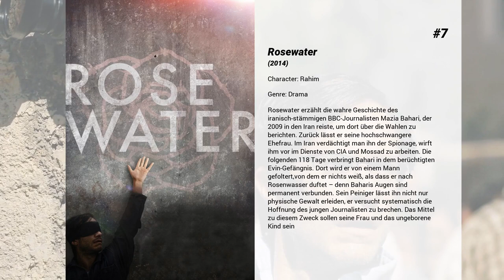Die besten Numan Acar Filme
Liste über Die besten Numan Acar Filme

13. Zeiten Ändern Dich
Zeiten ändern dich ist die Geschichte, wie aus dem jungen Schulabbrecher und Drogendealer Anis Mohamed Youssef Ferchichi der Musiker Bushido und schließlich ein deutsches Phänomen wird. Zeiten ändern dich ist aber auch die Geschichte eines heranwachsenden Mannes, der sich seinen Dämonen früher oder später stellen muss. Bushido, 1978 geboren als Anis Mohamed Ferchichi, ist mit acht Goldenen …

12. Berlin Kaplanı
Ayhan Kaplan, lebt in Berlin und ist ein türkischer Staatsbürger der seinen Lebensunterhalt durch Boxen und als Bodyguard verdient. Für Ayhan und seinen Trainer, Cemal, laufen die Dinge nicht so, wie sie sein sollten. Beide erwarten nun vom Leben ein Wunder. Der Film erzählt die eventuelle Möglichkeit eines Wunders.

11. Fliegende Herzen
Colin ist ein ehrgeiziger New Yorker Geschäftsmann, der kurz davor ist, einen lukrativen Deal mit einem Scheich aus Dubai abzuschließen. Um das Geschäft abzuwickeln, machen die beiden einen Deal: Der Scheich verlangt eine besondere Taube, um am prestigeträchtigen Rennen in Barcelona teilzunehmen. Diese soll Colin für ihn erwerben. Doch der Besitzer dieser Taube erweist sich als knallharter Verhandlungspartner und will die Taube um keinen Preis verkaufen. Colin begibt sich auf die Reise zum Wohnort des Taubenliebhabers, einem kleinen flämischen Dorf, und schleust sich, als Lehrer getarnt, in die Dorfgemeinde ein. Auf diesem Wege versucht er etwas zu finden, womit er die wertvolle Taube von seinem Besitzer trennen könnte. Doch dabei verfällt er nicht nur dem Zauber des Ortes, sondern auch dem der schönen Enkelin des Taubenzüchters.

10. The Great Wall
Die Wüste Gobi im 15. Jahrhundert: William Garin und Pero Tovar, zwei Söldner, flüchten vor einer Attacke des Volkes Kitan. Durch einen Zufall kommt William in Besitz der Klaue einer unbekannten Kreatur – und wenig später stehen die zwei Soldaten einer riesigen Horde dieser Monster gegenüber: Nachdem William und Pero an einer Festung in der Chinesischen Mauer angekommen sind, werden sie nämlich von einer Elitearmee unter Führung General Shaos gefangengenommen, damit sie gegen die Wesen Tao Tie kämpfen. Das sind fürchterliche Kreaturen, die alle 60 Jahre von einem nahen Berg aus anrücken, um alles zu vernichten, was sich ihnen in den Weg stellt. Schnell merken William und Pero, warum die Chinesische Mauer so lang, so hoch und so stabil gebaut wurde …

9. Kokowääh
Für Drehbuchautor und Schwerenöter Henry laufen die Dinge nicht besonders rosig. In der Liebe will es trotz vieler Liebschaften nicht klappen und auch beruflich kann er keine Erfolge verbuchen. Doch eines Tages erhält Henry völlig überraschend ein unglaubliches Angebot: Er soll als Co-Autor an einer Bestseller-Verfilmung mitwirken - gemeinsam mit seiner großen Liebe und Ex-Freundin Katharina. Gerade als Henry sich seiner Hoffnung auf eine zweite Chance mit Katharina hingibt, steht plötzlich die 8-jährige Magdalena vor seiner Tür und behauptet, seine Tochter zu sein. Nun muss Henry seinen Vaterpflichten nachkommen . Magdalena stellt Henrys Leben völlig auf den Kopf und dieser ist mit der neuen Situation heillos überfordert... Und dann ist da auch noch Tristan, der sich bisher für den eigentlichen Vater der Kleinen hielt...

8. The Cut
Mardin, 1915: Eines Nachts treibt die türkische Gendarmerie alle armenischen Männer zusammen. Auch der junge Schmied Nazaret Manoogian wird von seiner Familie getrennt. Nachdem es ihm gelingt, den Horror des Völkermordes zu überleben, erreicht ihn Jahre später die Nachricht, dass auch seine Zwillingstöchter am Leben sind. Besessen von dem Gedanken, sie wiederzufinden, folgt er ihren Spuren. Sie führen ihn von den Wüsten Mesopotamiens über Havanna bis in die kargen, einsamen Prärien North Dakotas. Auf seiner Odyssee begegnet er den unterschiedlichsten Menschen: engelsgleichen und gütigen Charakteren, aber auch dem Teufel in Menschengestalt.

7. Rosewater
Rosewater erzählt die wahre Geschichte des iranisch-stämmigen BBC-Journalisten Mazia Bahari, der 2009 in den Iran reiste, um dort über die Wahlen zu berichten. Zurück lässt er seine hochschwangere Ehefrau. Im Iran verdächtigt man ihn der Spionage, wirft ihm vor im Dienste von CIA und Mossad zu arbeiten. Die folgenden 118 Tage verbringt Bahari in dem berüchtigten Evin-Gefängnis. Dort wird er von einem Mann gefoltert,von dem er nichts weiß, als dass er nach Rosenwasser duftet – denn Baharis Augen sind permanent verbunden. Sein Peiniger lässt ihn nicht nur physische Gewalt erleiden, er versucht systematisch die Hoffnung des jungen Journalisten zu brechen. Das Mittel zu diesem Zweck sollen seine Frau und das ungeborene...